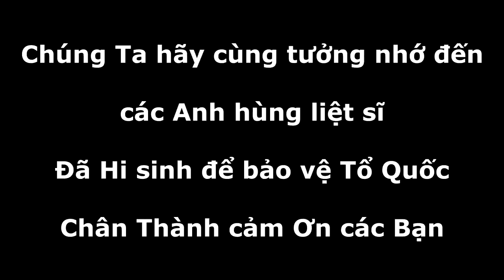Tìm Hài Cốt Liệt SĨ Đỗ Văn Lanh Hi Sinh năm 1963- Teammate sacrifice || HT-TrịnhGia || [Phần 1]-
Phần 1: Hành trình đi tàm phần mộ, nơi chốn dấu thi thể của 3 đồng chí Đặc Công, đã hi sinh trong quá trình làm nhiệm vụ
Nhiệm vụ đánh đồn địch ở Đồi Hòn Lúp- Sơn Long, Sơn Hoà, Phú Yên.
Ban đầu đã xác định được vị trí 3 phần mộ của liệt sỹ, nhưng chưa thể khai quật được , vì nhiều lý do khách quan,
hẹn các bạn sang phần 2 mình sẽ chia sẻ thêm quá trình khai quật và bốc dời 3 phần mộ này
Phút Mặc Niệm Bắt Đầu